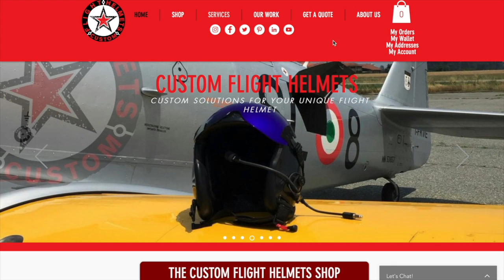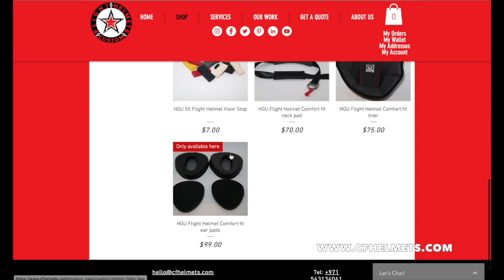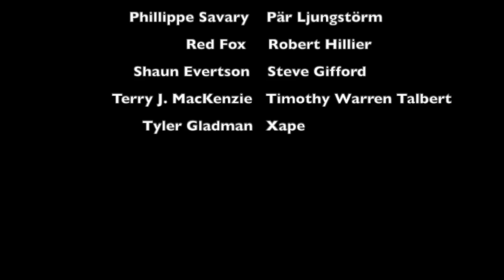Keith "Okie" Nance on VF-43 "Challengers" (Adversary Sqn)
“Okie” chats about his time flying the A-4, F-5, and F-16N with VF-43 “Challengers” and what each aircraft was like to fly. He also talks about his time flying the F-14A/B and the differences between both models. (Note that the video quality was lost slightly on Okies side but this is the risk you take with Skype interviews)

Click the Amazon link below that applies to you and then bookmark that page. Now each time you make a purchase on Amazon, they’ll throw a small percentage of that our way, as long as you access the site through that bookmarked link.

Amazon UK
Amazon USA